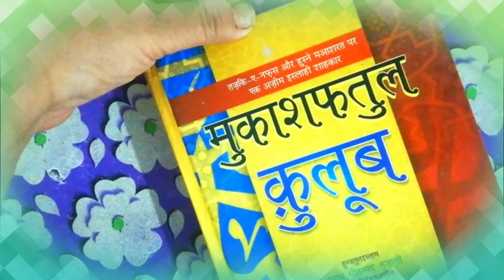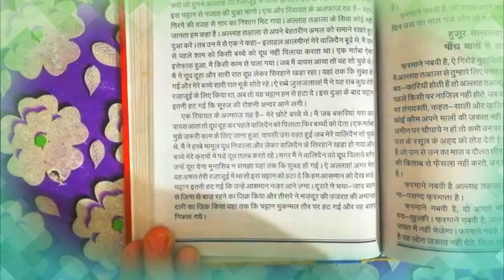teen naujawan aur nek aamaal || mukashfatul qulub